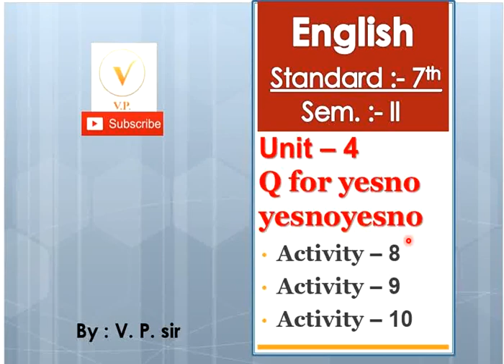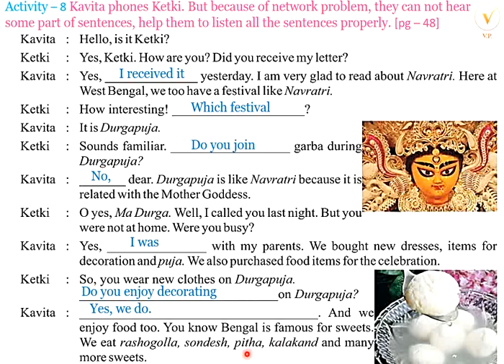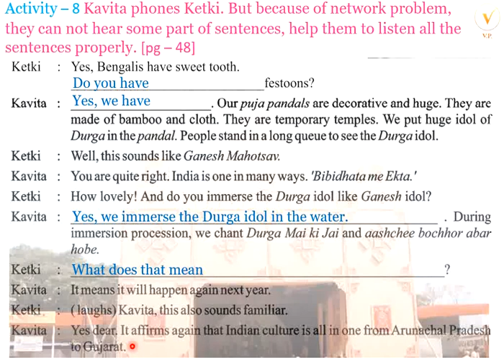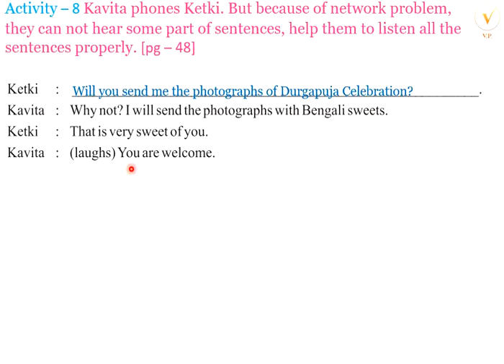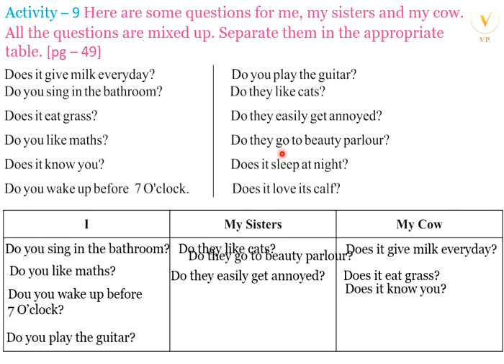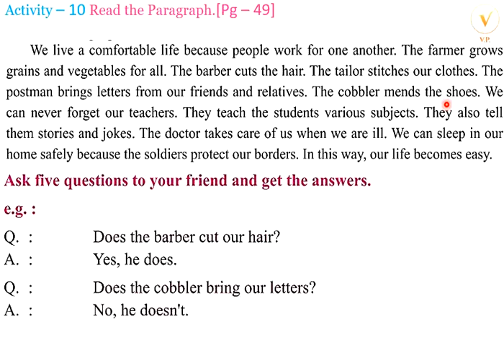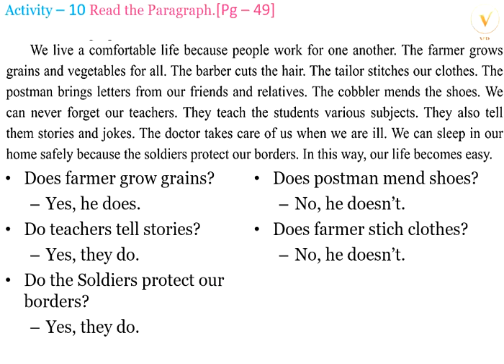Std 7 | Unit - 4 | Q For Yesnoyesnoyesno | Activity -8, 9, 10 | Sem - 2 | English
આ વિડિયોમાં આપ Standard 7 English Sem 2 Unit 4 Q For Yesnoyesnoyesno ની activity 8,9,10 ની સમજૂતી મેળવી શકશો.
Standard : 7th
Semester : 2nd
Unit          : 4. Q For yesnoyesnoyesno
Topic  :  Activity – 8,9,10

બીજા વિડિયો જોવા માટે નીચેની લિંક પર ક્લિક કરો

Unit 2. Step By Step